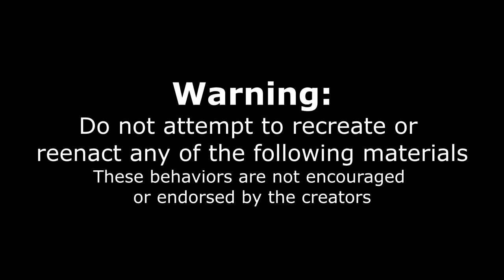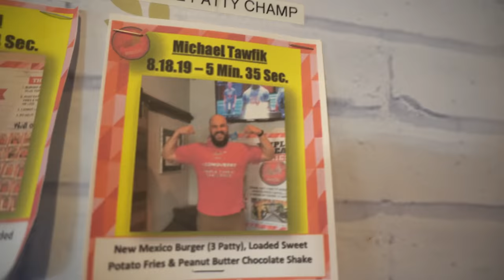FINISH IN UNDER 5 MINUTES TO BEAT A 3 YEAR RECORD! CHEESEBURGER, CHEESY FRIES & MILKSHAKE CHALLENGE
WAIT, 5 MINUTES? THATS TOO QUICK! A giant burger, cheesy fries, and a milkshake? That is a big a lot of food! Today we are in Phoenix Arizona taking on a gourmet burger challenge at Aioli burger. This triple threat challenge offers a free meal if the record is broken for the number of patties. The base is 3 patties and then you can increase the size by making it 4, 5, 6, etc. You have 15 minutes to technically beat the challenge and only get a tshirt (still paying for the meal), but we only had 5 minutes in order to get the meal for free! Can we eat this big burger challenge in the short 5 minute time limit? Tune in as we try to attempt this crazy food challenge!

SEND ME STUFF :
Joel Hansen
RPO DUNDURN
HAMILTON ON L8P 0B5
CANADA
I

WIN £50 CASH IF YOU CAN EAT THE HUGE STEAK THAT'S ONLY BEEN BEATEN ONCE IN 9 YEARS
Cali's 10x10 "In-N-Out" Style Cheeseburger Challenge

ONLY 5 MINUTES TO GET THIS MEAL FREE & BEAT THE 3 YEAR RECORD!